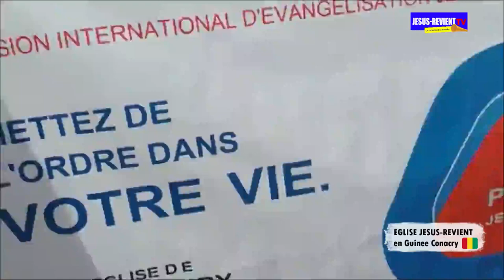🇬🇳MISSION GUINEE▪️ CULTE DE PRISE DE CONTACT ET DE TEMOIGNAGES